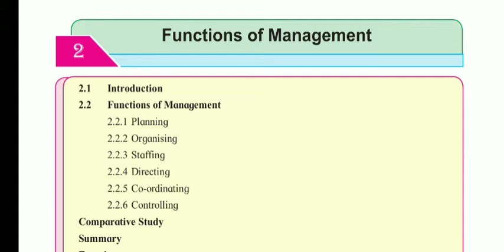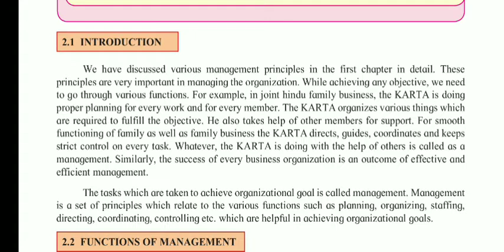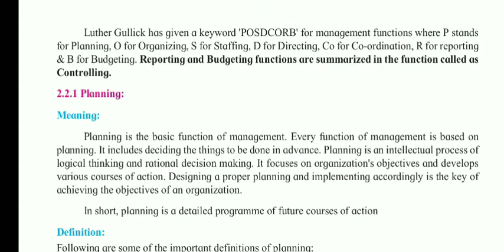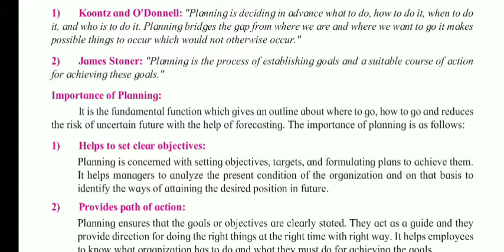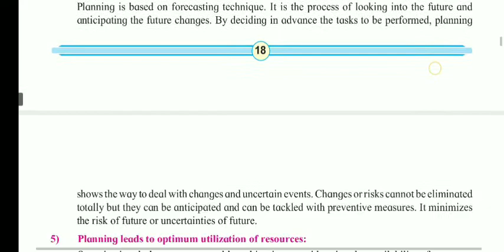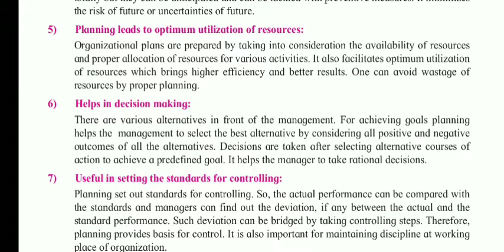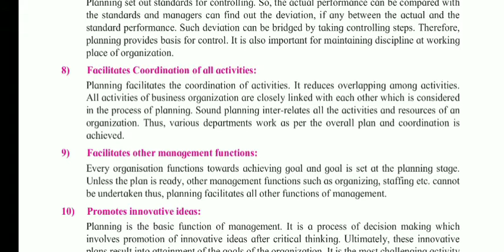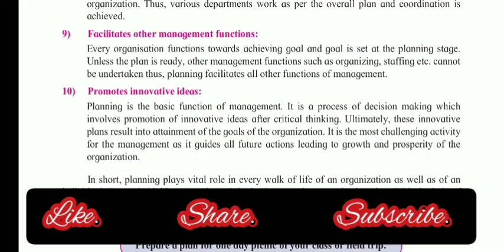OCM, Class 12th, Chapter 2. Functions of Management. Part 1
Chapter 2. Functions of Management.

Topic Covered:-

Introduction of Functions of management

Planning its Meaning and Definition